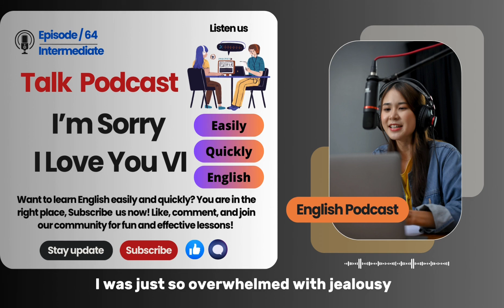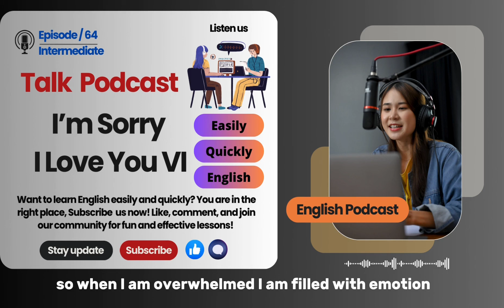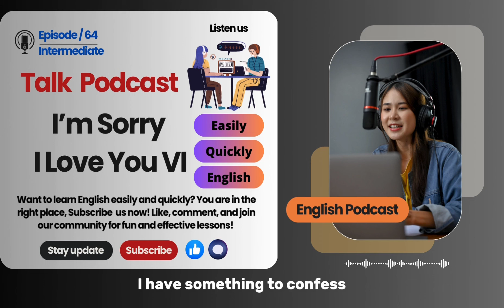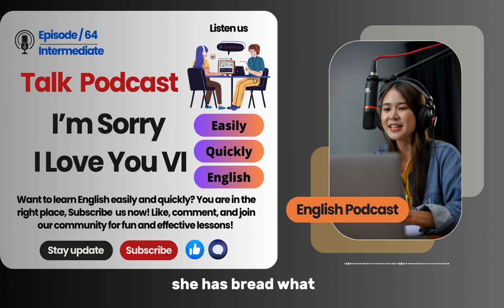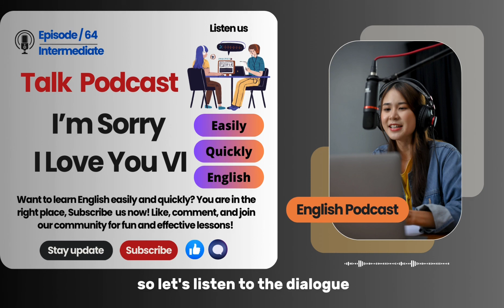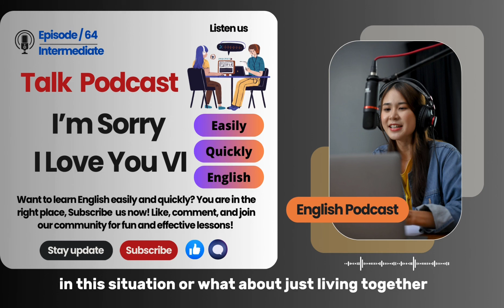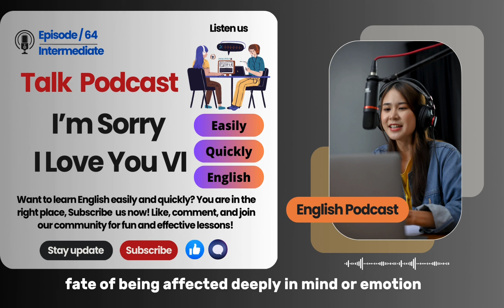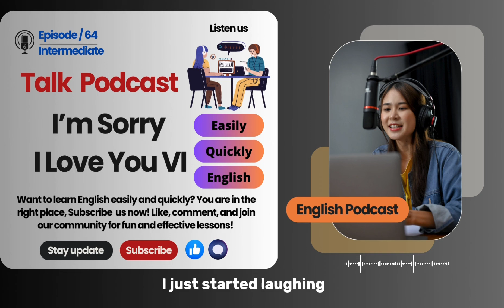English Learning Podcast Conversation Episode 64 | Intermediate | English Speaking Practice Podcast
I’m Sorry I Love You VI
Episode 64
Intermediate Level

Welcome to Learn English Easily & Quickly!

We're glad you're here to join us on this exciting journey of mastering the English language. Our channel is dedicated to helping you learn English efficiently and effectively through engaging podcasts. Whether you're just starting out or looking to improve your existing skills, our content is designed to make learning easy and enjoyable.

In each video, we dive into a variety of topics to expand your vocabulary, enhance your listening comprehension, and boost your speaking skills. Our podcasts offer practical lessons, useful tips, and entertaining conversations to keep you motivated on your learning path.

Share our content with your friends to help them on their English learning journey too!

Thank you for being a part of Learn English Easily & Quickly! Let's continue this adventure together!